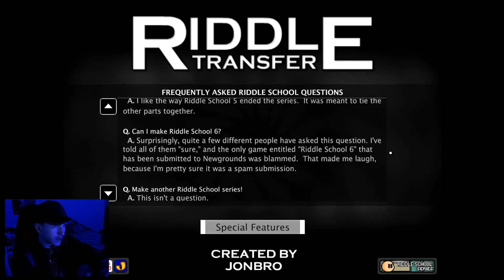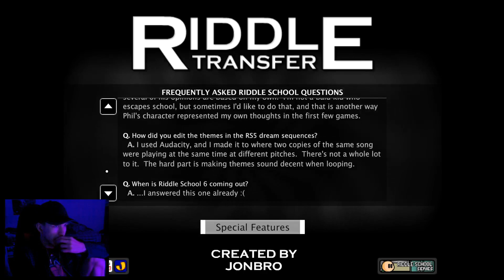Almost 3 Years Later, And This Game Is STILL Awesome...